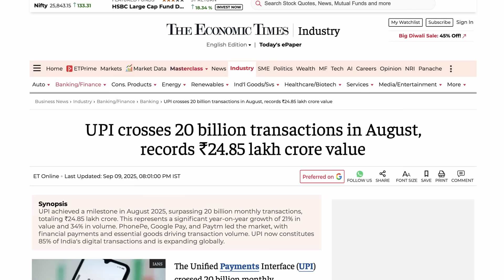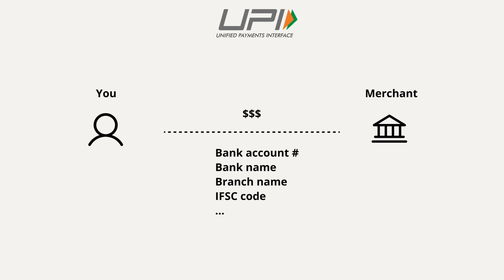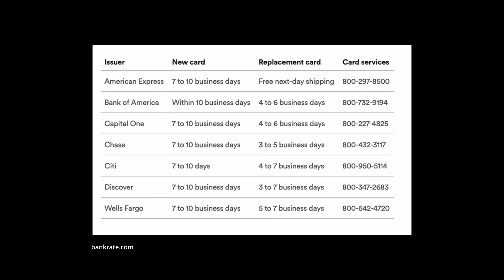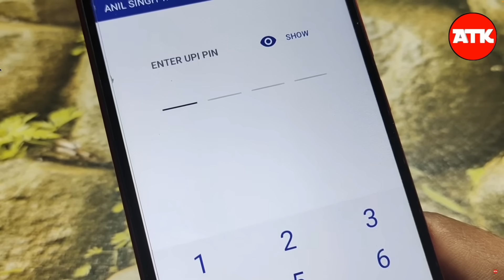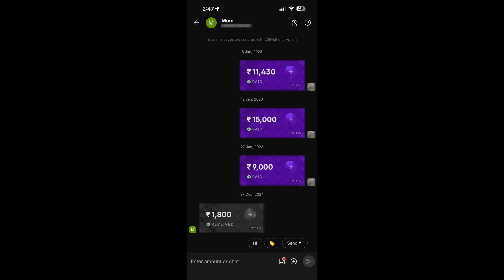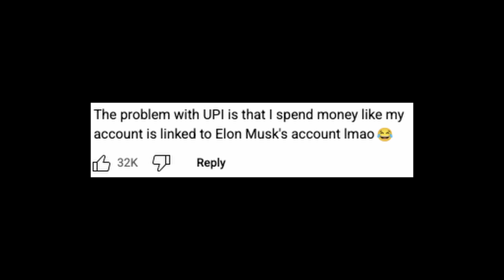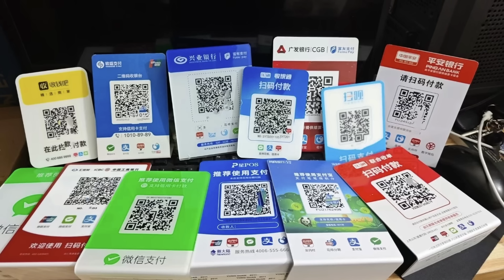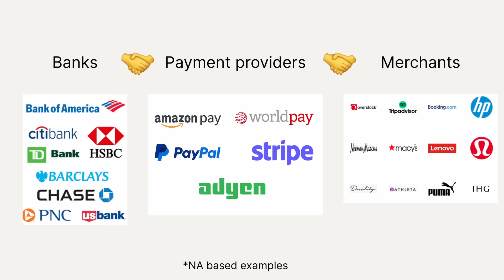How QR code payment blew up in India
Since the dawn of times, money has been flying around everywhere. In the 21st century, humans exchange this universal currency through credit cards, buy now pay later schemes, tap to pay, etc. But just within the last decade, India chooses to pay with QR codes. Why is that? And how come it works so well specifically in India?

Timestamps
1:18 - UPI: the beautiful backbone
2:53 - Why specifically India?
4:37 - How is QR code paying secure?
5:08 - Scam strategy 1
6:01 - Scam strategy 2
7:26 - Impact on spending behavior?
9:12 - Would QR codes work in USA?